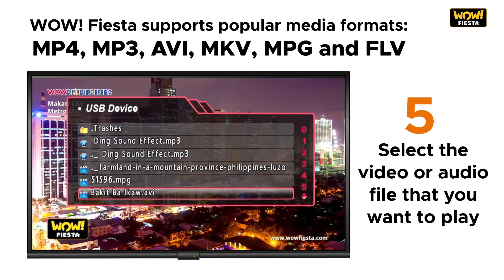WOW! Fiesta Multimedia Player Function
WOW Fiesta is a compact and versatile karaoke unit that lets you do more! Need a break from singing? Play your favorite movies, music and pictures.